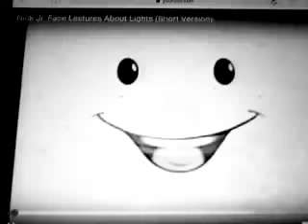July 28, 2018